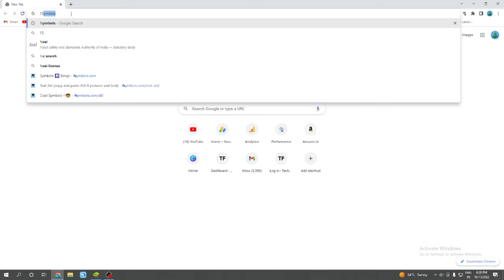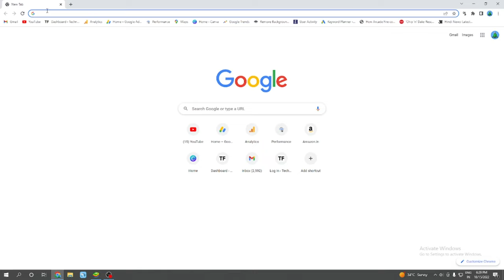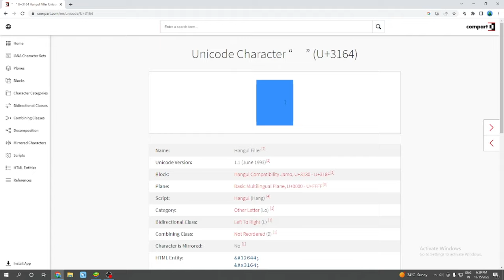How To Give Space In Free Fire Name In 2022 | Change Free Fire Name In Hindi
Hello dosto, Free Fire game me name change kaise kare or Free Fire name ke bich me space kaise de vo is video me bataya hai

Covered Topics
1 - How to change name in free fire
2 - How to give space in free fire name